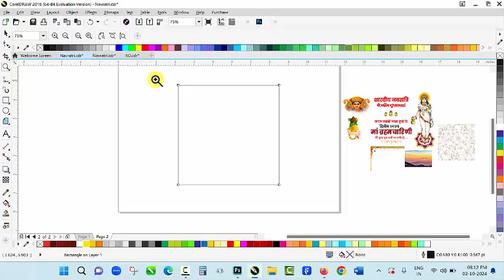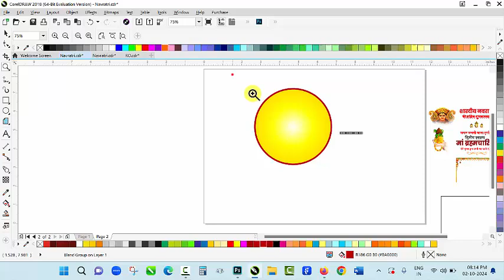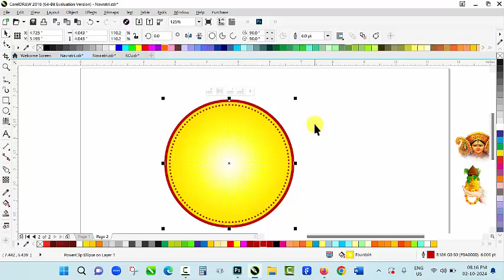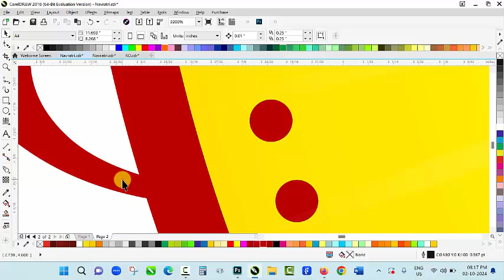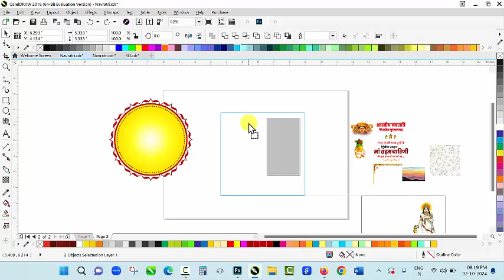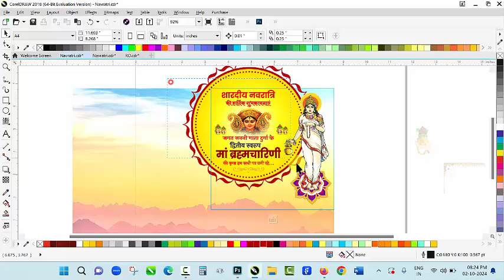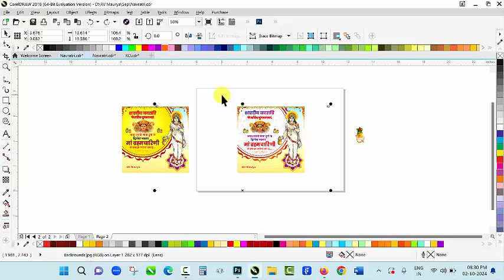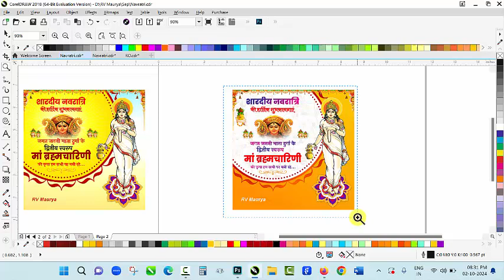Navratri Utsav Banner Editing, Navratri Utsav 2024, Free CDR File Download